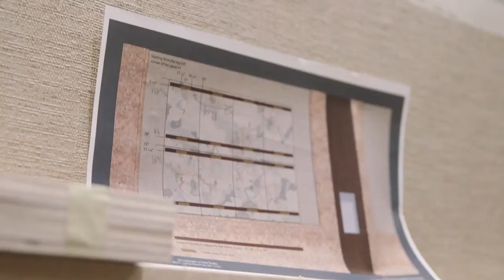Suzy Taekyung Kim talks about Fred & Pamela Buffett Cancer Center Healing Arts Program.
Suzy Taekyung Kim talks about her 16 foot painting entitled "The Waltz" which is located in the grand lobby of the Fred and Pamela Buffett Cancer Center in Omaha, NE.